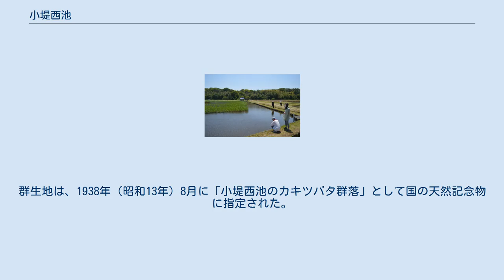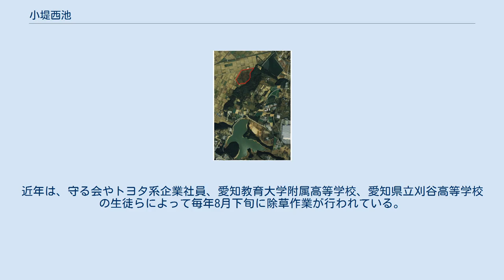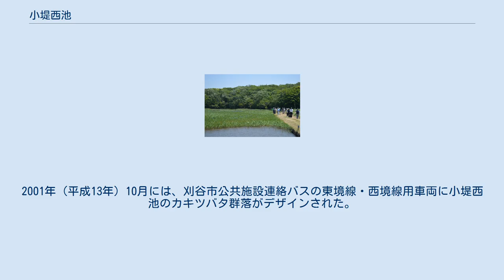小堤西池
小堤西池（赤線内）と洲原池（下）国土交通省 国土地理院 地図・空中写真閲覧サービスの空中写真を基に作成 小堤西池（こづつみにしいけ）は、愛知県刈谷市井ヶ谷町小堤西1にある水田灌漑用の池である。
面積は20,330m2。
カキツバタの群生地として知られ、「日本三大カキツバタ自生地」の1つとされている。
群生地は、1938年（昭和13年）8月に「小堤西池のカキツバタ群落」として国の天然記念物に指定された。
 面積は20,330m2。
カキツバタ以外にもノハナショウブ、ノカンゾウなど約100種類の植物が年間を通じて咲く。
肥料や農薬などを使わないため、夏場にはヨシやアンペライなどが背の低いカキツバタを覆いつくしてしまう。
そのため、1961年（昭和36年）より地元の守る会のボランティアによって管理されている。
近年は、守る会やトヨタ系企業社員、愛知教育大学附属高等学校、愛知県立刈谷高等学校の生徒らによって毎年8月下旬に除草作業が行われている。
 カキツバタの花は毎年5月中旬頃に最盛期を迎え、開花期には「小堤西池のカキツバタを守る会」のボランティアが見学客の誘導や解説にあたる。
5月の見学客数は、2000年（平成12年）が12,840人、2001年（平成13年）が13,040人、2002年（平成14年）が10,352人、2003年（平成15年）が15,523人、2004年（平成16年）が8,285人、2005年（平成17年）が7,122人であった。
2001年（平成13年）10月には、刈谷市公共施設連絡バスの東境線・西境線用車両に小堤西池のカキツバタ群落がデザインされた。
 1985年（昭和60年）から1986年（昭和61年）頃には、ジネズミ、ベッコウトンボ、セスジイトトンボ、モノサシトンボ、コバネアオイトトンボや、愛知県のレッドデータブックに登録されているヨシゴイ、ヒクイナなどが生息していた。
 など